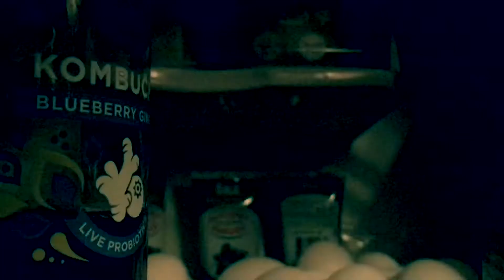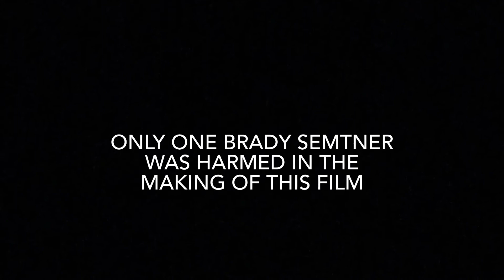Toast This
A man goes on a mission to recover his kidnapped toaster.